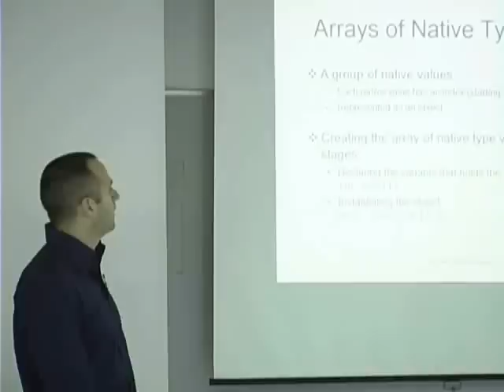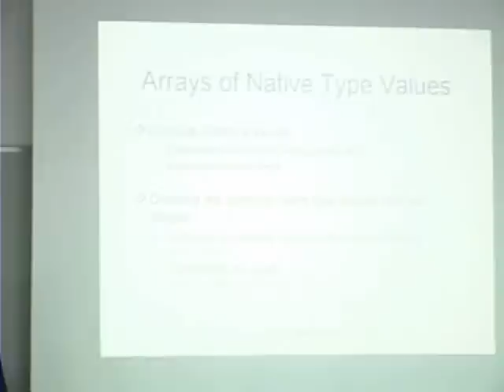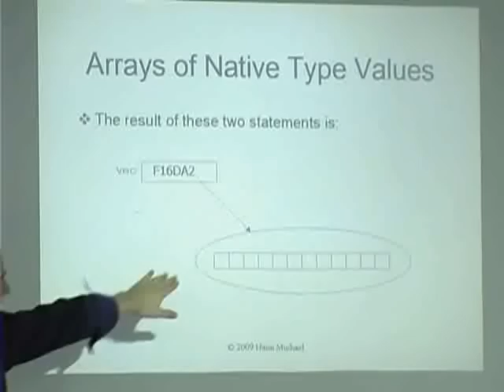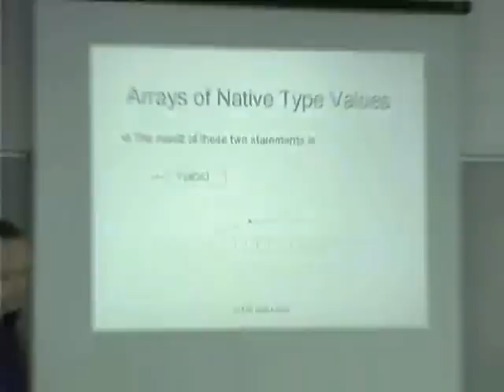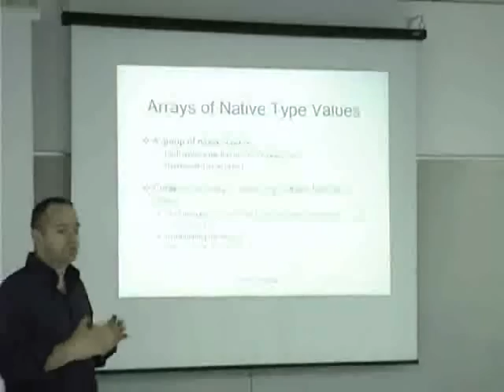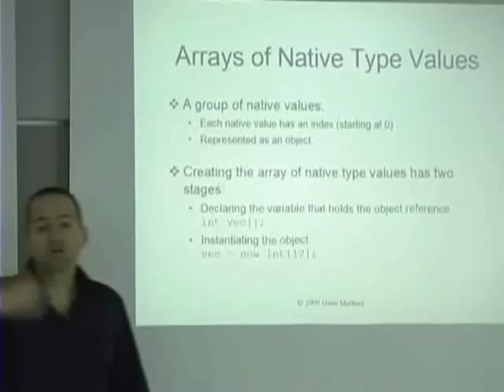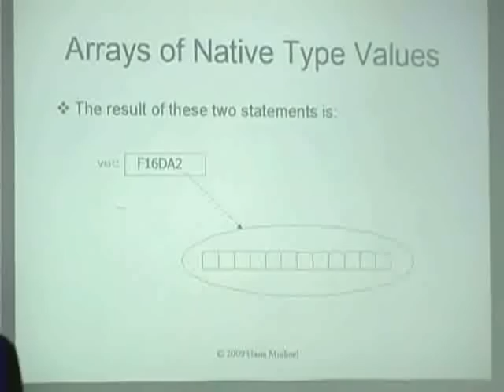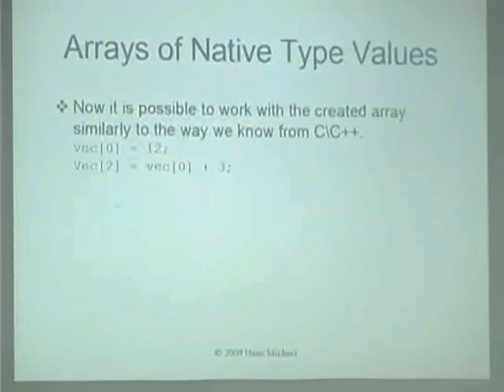Video Clip Test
This is a short video clip that was taken in Shenkar College of Engineering and Design, where I lecture the "Java Basic" and the "Java Advanced" courses during the last 8 years (part of Shenkar's Software Engineering BSc academic program).

Following the plan to video shoot my lectures we chose to have a small trial video shooting a small lecture both in Hebrew and in English.

This video clip is the outcome of this trial.

I chose to place this vide clip online for a limited period of time in order to get others' feedback and introduce the required improvements before video shooting the entire course.

My lessons include the following:

Two Screens
It would be better to have two screens (instead of one). One screen will be used for showing the slides. The other will be used for

Improved Illumination
The illumination should be better. It is impossible to read the small texts, the slides include.

Thinking in English
I was born in Israel. When lecturing in English, sometime I still think in Hebrew. I should prepare my self in a better way in order to use a better language when lecturing in English (e.g. I believe it would be better to say "array's cells" than "array's rooms"..).

Additional Monitor
During the lecture I take away my eyes from the class... it happens too much... having a comfortable monitor showing the slides in front of me will assist me to avoid showing my back to class.

I will be very glad to get your feedback.